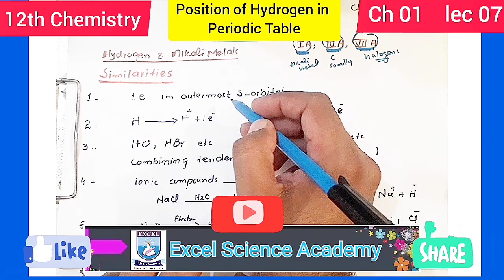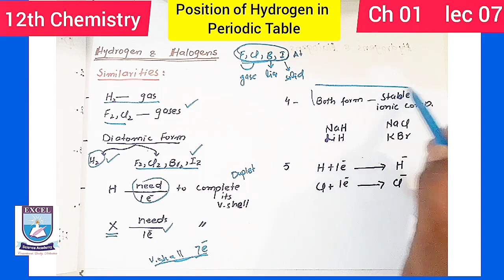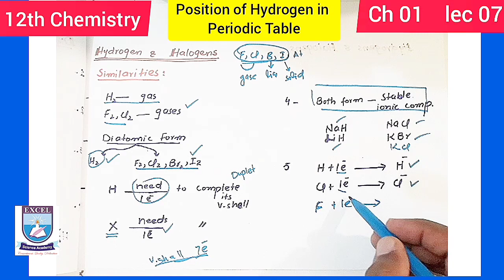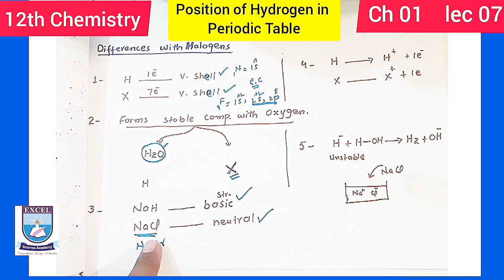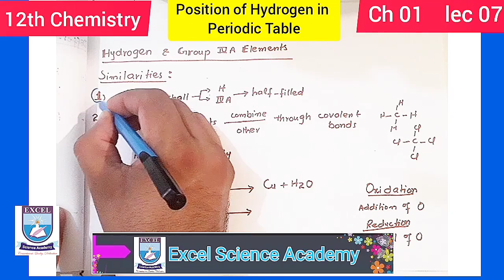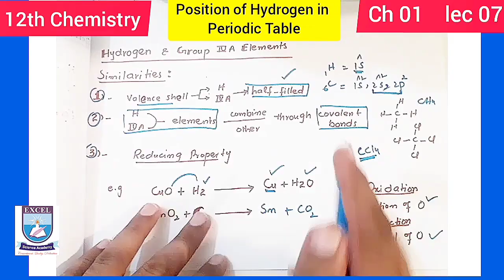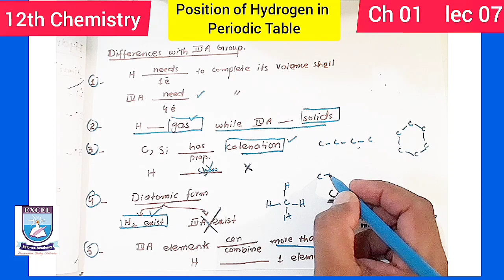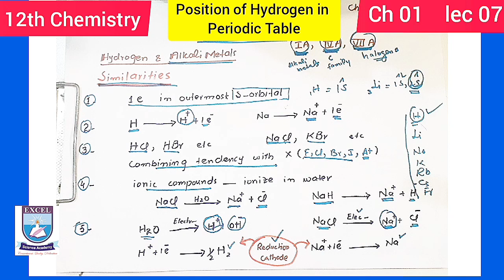Position of Hydrogen in Period Table || 2nd year Chemistry ch 1 lec 7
2nd year chemistry ch 1 lec 7

In this video students of 2nd year class can learn about the topic '' Position of Hydrogen in the periodic table ''

2nd year chemistry position of hydrogen
position of Hydrogen class 12
 12th chemistry ch 1 lec 7
FSc chemistry part 2
FSc chemistry book 2 ch lec 7
position of Hydrogen
fsc chemistry position of hydrogen
position of hydrogen inter part 2

👉 Historical Background of periodic table lec 1

 👉 Defects and improvements in Mendeleev's periodic table lec 2

: 👉 Modern periodic table p 1 lec 3

 👉 Modern periodic table part 2 lec 4

👉 Position of Hydrogen lec 7